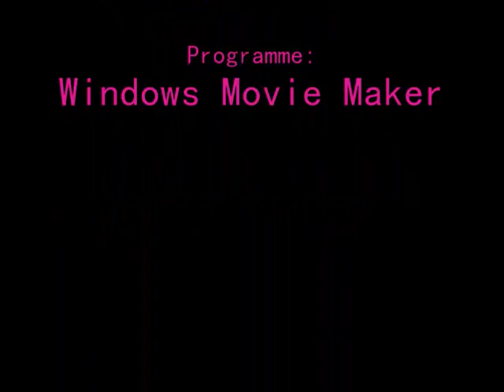Lady GaGa Movie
A Movie about one of my current favourite singers